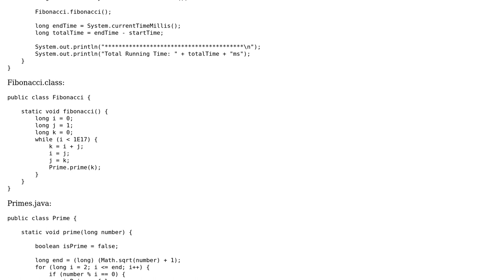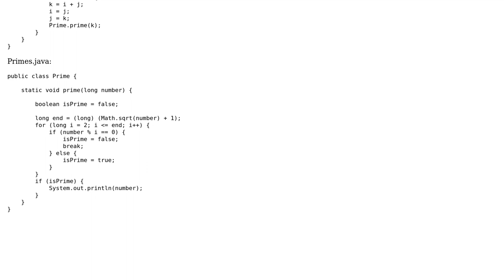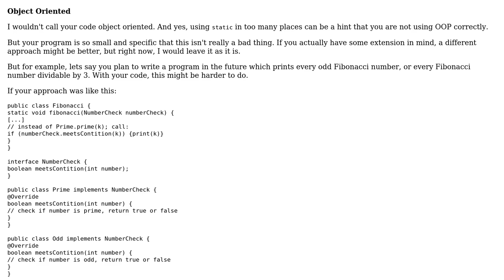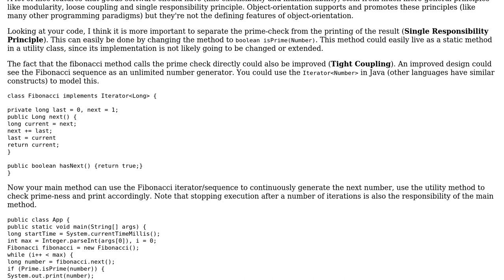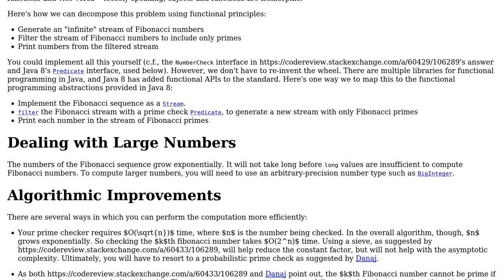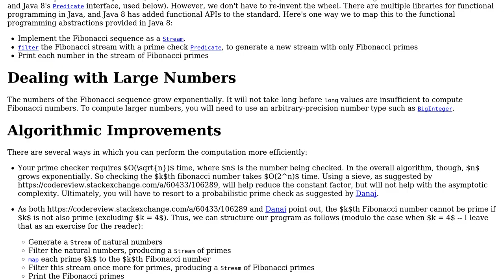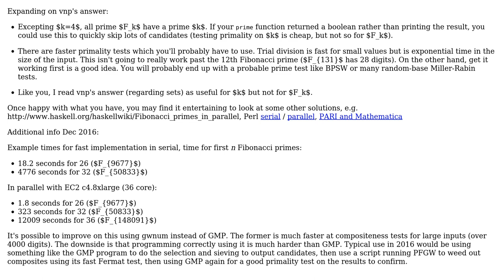Code Review: Program for finding Fibonacci primes (6 Solutions!!)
Code Review: Program for finding Fibonacci primes

With thanks & praise to God, and with thanks to the many people who have made this project possible! | Content (except music & images) licensed under CC BY-SA | Music | Images & others | With thanks to user vnp user tim user Nathan Davis user Maarten Winkels user maaartinus user Jonny Shanahan user Jamal user DanaJ and the Stack Exchange Network Trademarks are property of their respective owners. You are responsible for your own actions.